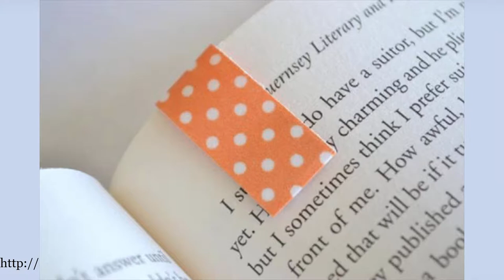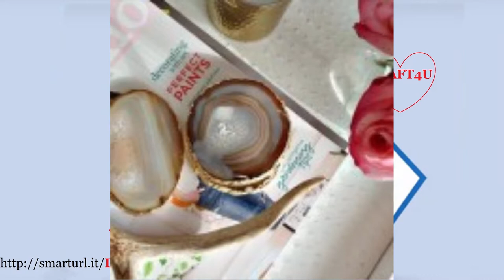DIY Exciting Bookmark Ideas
Craft ideas for making bookmarks  How to make homemade bookmarks  DIY Exciting Bookmark Ideas  Bookmark ideas for students  Handmade bookmark ideas  Diy bookmarks tutorial  Bookmark making ideas  Diy paper bookmarks  Cute bookmarks diy